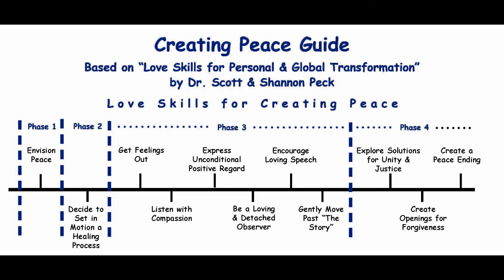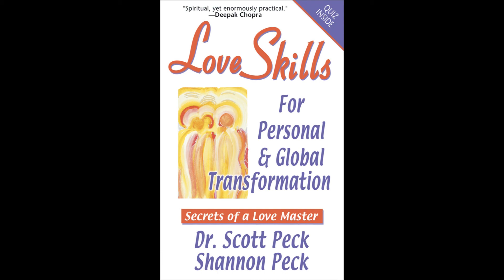Peace Skill #3 Get Feelings Out (Dr. Scott Peck)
This video is one of the 11 Peace Skills in the free video course by Dr. Scott Peck "Creating Peace: Transforming Conflict into Genuine Peace." The entire free course is available 24/7 Scott & Shannon Peck, authors on books on love & healing, are co-founders of The Love Center. To see or take the complete course, A handout of the entire "Creating Peace Guide" is also available.